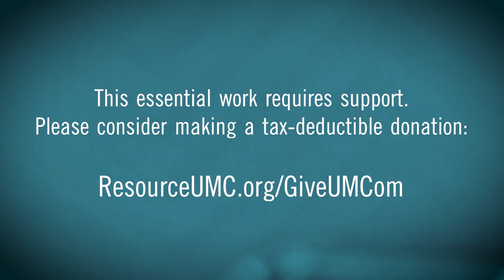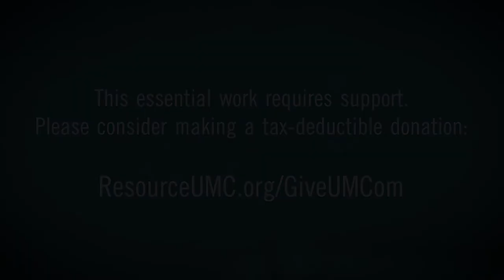UMC Storytellers: "Witness to Water" Mike DuBose, Photojournalist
Truth Seekers and Storytellers: Behind the Stories
In many African villages, women and girls are responsible for collecting water. In what he says was some of the most meaningful work he’s ever done, Photojournalist Mike DuBose shares his decade-long dream to chronicle this important daily ritual.
Hear more from our storytellers by visiting UMC.org/Storytellers